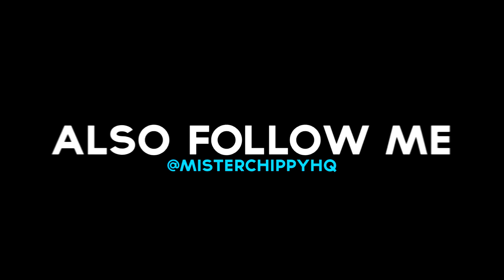Osu! Replay: Renard VS The Quick Brown Fox - WANDERLUST Reprise [BD's Smiling]